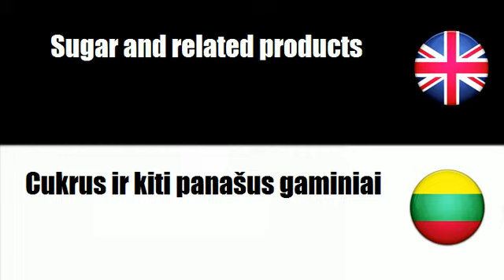FROM ENGLISH TO LITHUANIAN = Sugar and related products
frenchwithvincent FROM ENGLISH TO LITHUANIAN = Sugar and related products